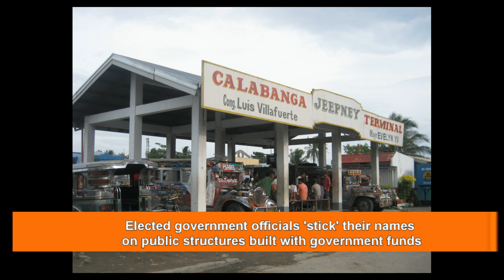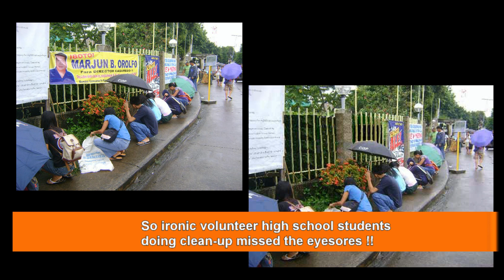🔴 PHOTOSHOP TO DIGITALLY CLEAN UP FEATURED IMAGES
inMotion presents:

✅ How we overcome challenges editing pictures and images smeared with political signages which are deemed not needed on featured images as part of an illustration in an article.

It is because election- or Non- election season, traditional politicians [trapo(s)] in the Philippines leave behind trash and markings unpleasant to the eyes and the environment.

Thanks to Photoshop, photos and images can be 'sanitized' and digitally altered.

✅ First visit?  Cbanga360.Net's first channel inMotion presents electronics and gadgets unboxing for use in content production. It features talks of Youtube experience, tips on Howtos’ and DIY’s, short cooking episodes, discuss updates and reacts on trends on tech, culture and light interesting issues.